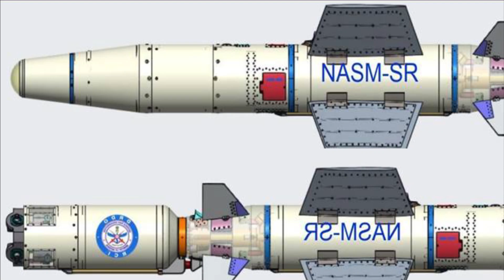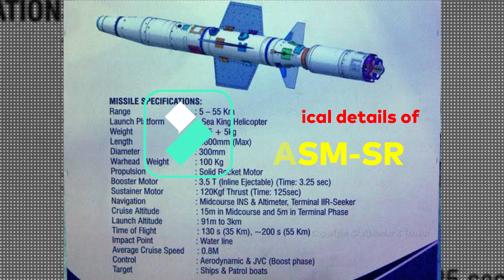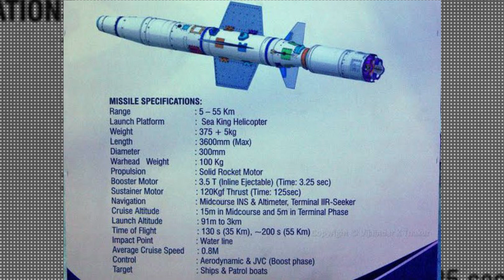NASM-SR : DRDO’s Helicopter Launch Anti-Ship Missile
DRDO’s Helicopter Launch Anti-Ship Missile

As we know that Indian Navy is in process of procuring 24 MH-60R Helicopters from US. These helicopters are also going to be equipped with anti-ship missile which Navy will be procuring from Kongsberg a Norwegian company which has developed NSH-ML anti-ship missile with a range of 185KM. At present India does not have an indigenous option in this segment.

Back in 2018 DRDO has first announced that its working on a helicopter launched anti-ship stealth missile NASM-SR (or Naval Anti-ship Missile Short Range). The missile was unveiled for the first time during the Defense Expo 2020. After completion of the development of the NASM-SR missile, it will compliment the NSH-ML missile but may not completely replace it as will have comparatiely less range. As per the latest update, DRDO has complete the development of Naval Anti Ship Missile (NASM) and integration with Sea King Helicopter has started. We can expect the trials of the missile soon.

NASM-SR Capability

The missile will have range between 5-55 KM which is  very less when compared with Norwegian NSH-ML. However, this will be the beginning and steppingstone for DRDO and the range can be later increased. The NASM-SR weighs close to 375Kg with 100KG of warhead, which means it will be effetive against small and medium ships. While the Norwegian NSH-ML weighs 400kg with 125kg of warhead but much larger range of 185KM. Clearly, DRDO will have to work on improving the range of the missile on the future variants while keeping the weight same, which means they must improve the propulsion technology of the missile. DRDO has plan to develop its future version NASM-MR(Medium Range) & LR(Long Range). NASM-SR being developed will be integrated MH-60R, Sea King and ALH MK-III helicopters. MBDA has also pitched Indian Navy with its Sea Venom missile which has a range of 25 km and Marte ER with range more than 100 km for IMRH program. DRDO's NASM-SR will be also be able to fit in this requirement of Indian Navy & will supplement the limited stock of Kongsberg’s naval strike missile (NSM) .

NASM-SR Technical details

According to DRDO, the NASM-SR will be a 380 kg projectile with a maximum range of 55 km and used initially with Indian Navy Sea King helicopters, replacing the earlier Sea Eagle missiles. The missile will have 100kg of war head which has unique multi-EFP (Explosively Formed Penetrator) Anti-Ship warhead. This is the first time DRDO has implemented multi-EFP warhead in one of its weapon system.

The NASM-SR will be powered by a solid fuel rocket motor. The missile will have maximum speed of Mach 0.8. The missile will have both sea skimming and lofted trajectory flight modes. The missile can be launched from an altitude of  just 91 meters to 3 km. The missile can cruise at an altitude of 15m during mid course and 5m during terminal stage. For the first 35KM the missile has flight duration of 130seconds and for the rest of the course till 55KM its 200 seconds.

The missile has all whether, lock on after launch capability. It also has capability for automatic target selection. It uses inertial navigation and altimeter for mid course guidance and IIR seeker for terminal homing. It also has a two way data link which can help it to abort or change target. Sea Skimming, IIR Seaker and Two-way data link makes the jamming and detection of the missiles very difficult.